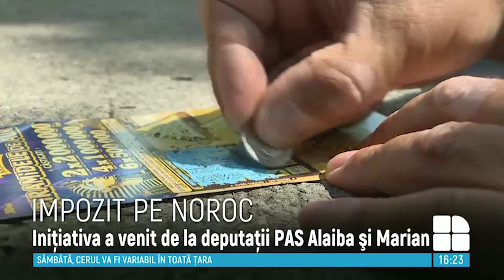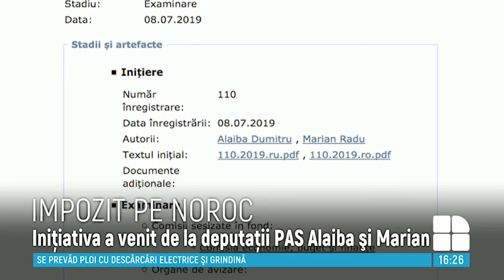Publika Report - 9 august 2019